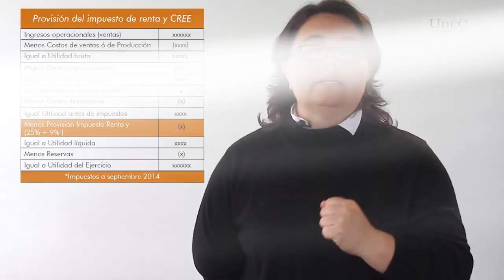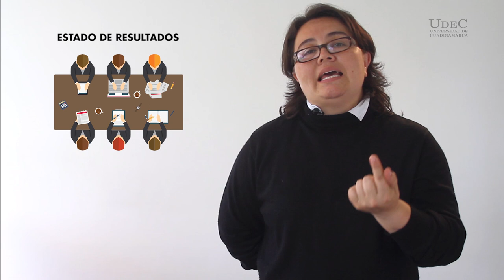Cierre contable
Nombre del autor: Olga Liliana Gutiérrez Castaño
Tema del video: Cierre contable
Facultad: Facultad de Ciencias administrativas, económicas y contables
Sede: Fusagasugá